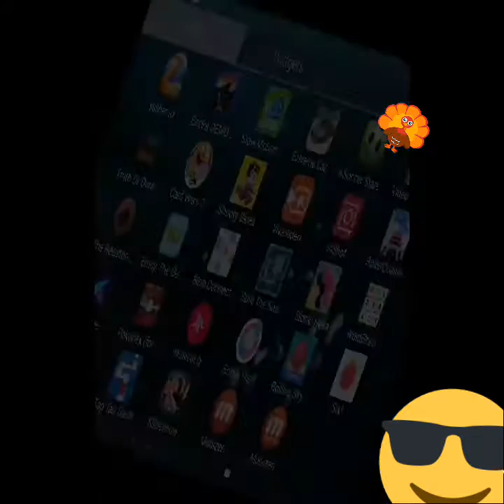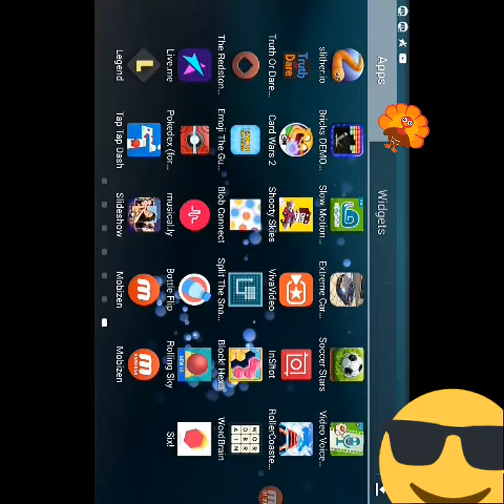Bottle Flip the game